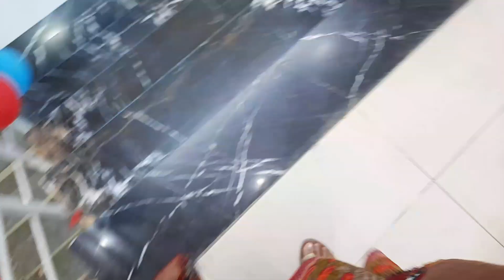Larke nay tw kamal he kardia | Grace super market korangi 5 | One dollar shop